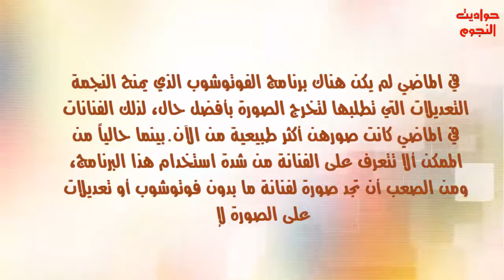صور نجمات زمان بدون رتوش نهائيا - كيف فعلوا هذا بدون فوتوشوب !!!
اختراعات الفقراء - اشياء مضحكة - عندما يبدع العرب يكون هذه النتجة ههههههه